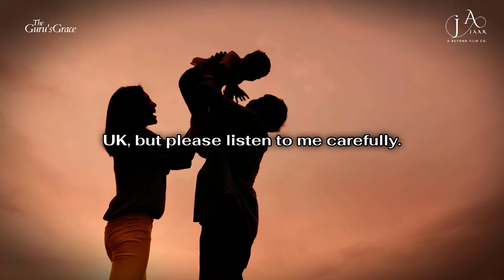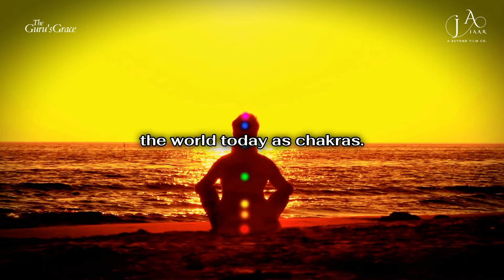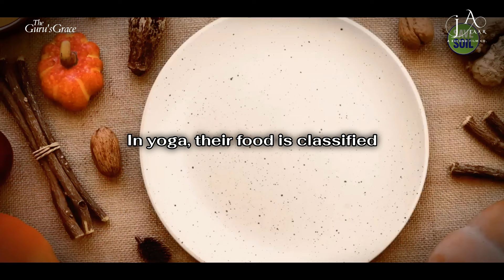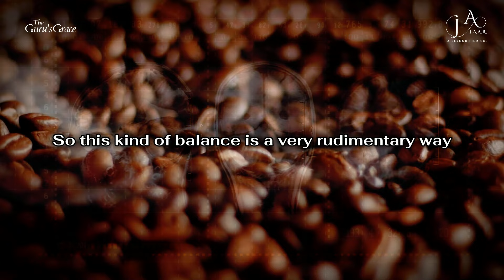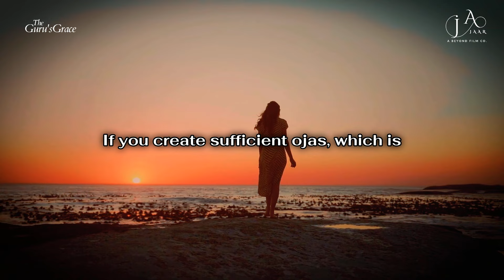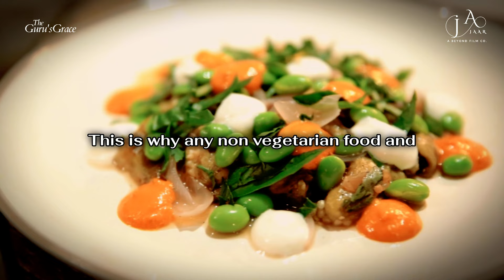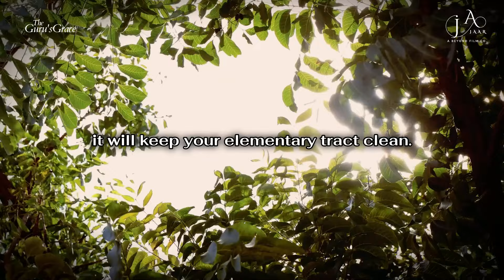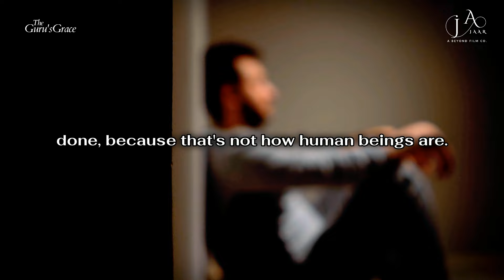Demons of the Mind: Sadhguru Explores the Roots of Mental Disorders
Unlock the hidden causes behind mental disorders as Sadhguru delves deep into the labyrinth of the mind. In this enlightening discourse, explore the roots of psychological turmoil and discover pathways to mental wellness. Join Sadhguru as he unravels the mysteries of the human psyche and offers profound insights to navigate the complexities of the mind. Dive into this transformative journey with Sadhguru and embark on a quest to understand the demons lurking within the mind.

1) The original works are not harmed by this video (in fact, they benefit from it).
2) This video is also for teaching purposes.
3) Have used videos to make learning and understanding easy.

1.  'Beautiful Oblivion' by Scott Buckley - released under CC-BY 4.0.
2. Composer of the music: "Liborio Conti"

Pranam,
TEAM TGG 🙏